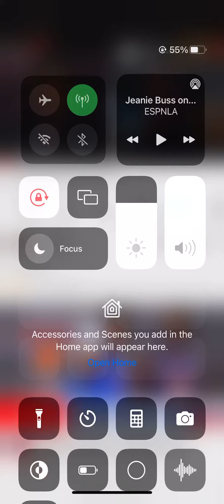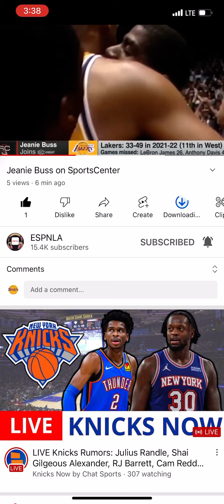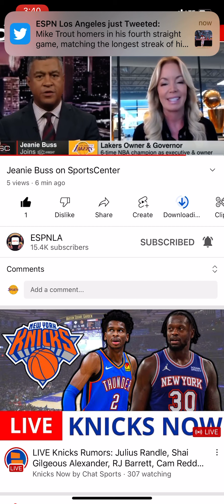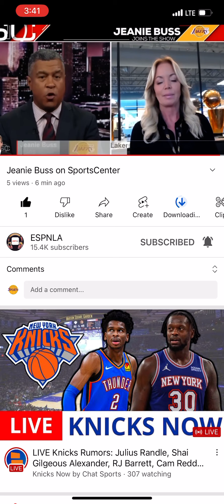Jeanie buss ￼ join SportsCenter